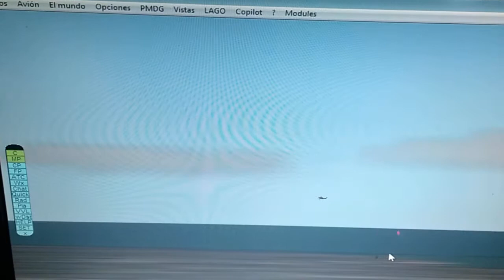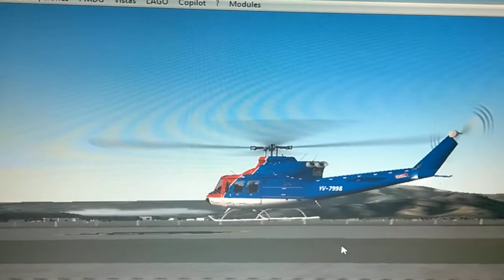Aterrizaje en Valencia SVVA helicóptero Bell - 412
FS2004, desde una laptop con poca calidad gráfica. Grabado directo de la pantalla con un celular. Helicoptero para FS9 de HoverControl, texturas editadas por mi YV-7998 volando por VATSIM online.